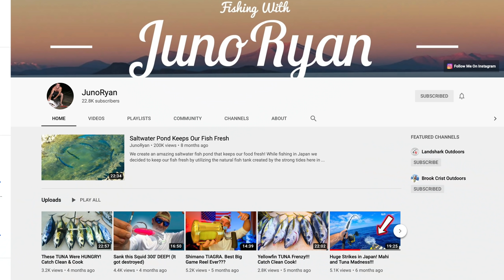TOXIC Catfish...Catch Clean Cook- Gafftopsail Catfish (Sebastian Inlet, Florida)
My buddy Chris called me the other day and asked if I wanted to come up and fish for Gafftopsail Catfish in Sebastian inlet, Florida. I never pass up an opportunity  to tackle a new species for a catch clean cook, especially a so called trash fish! Gafftopsail catfish aka sail cats are generally looked down upon on the fishing community, but these fish have excellent firm fillets and they are some of my favorite fish to eat, believe it or not! I made southern fried catfish, with a lima bean succotash and macaroni and cheese for the boys. Most catfish species have toxic venom in their spines and sail cats are no exception. They are not lethal, but can certainly inflict a painful wound if stung!